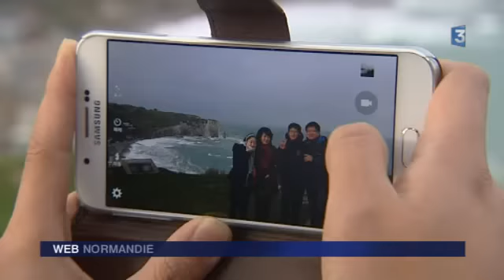La tempête à Etretat et Fécamp le lundi 8 février 2016